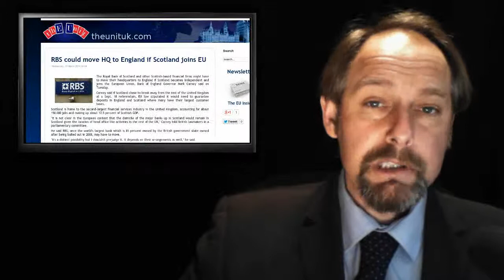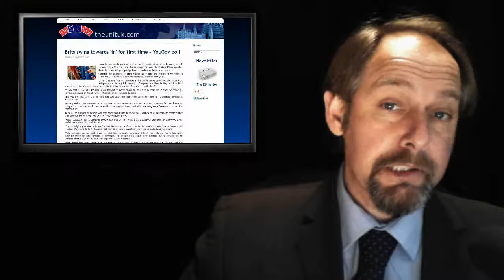ThEUnit: Legal Powers - RBS England - Parmesan Cheese - In Out - Shake it all about